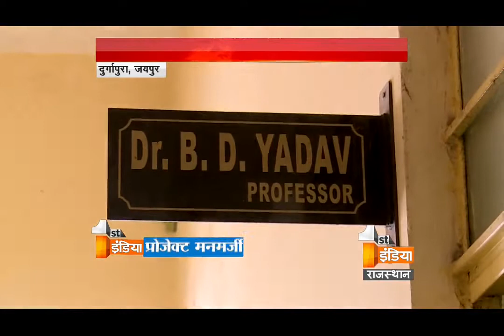Fraud with a government by agriculture scientist | First India News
After knowing this story again the question arises after all how our country will reach till the point of development?  How will farmers able to sustain their lives without tension? How they will able to sustain?

This story is from Durgapura district of Rajasthan, here a fraud committed by the agriculture scientist's, government has provided them the amount of 52 lakh in 2012 for the project. Project was started for the welfare of agriculture sector and the training of farmers was also included in this project, while providing the money government strictly gave instructions that this amount will be spent only on research of vegetables but its too shocking without any information and permission scientist started their investigation on leaves and flowers, they also researched on sweet corn and papaya.
It is said that after spending 52 lakh on the project no benefit’s has been provided to the farmers. So can we say this project only spent time and money.

Watch video !!